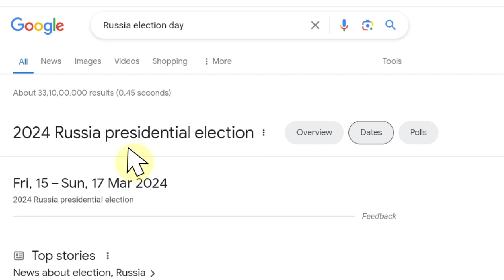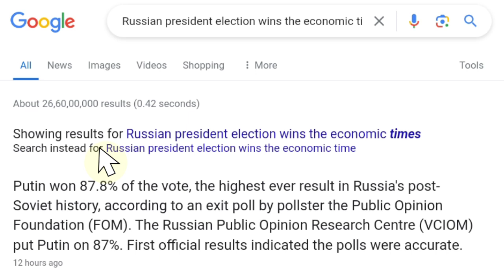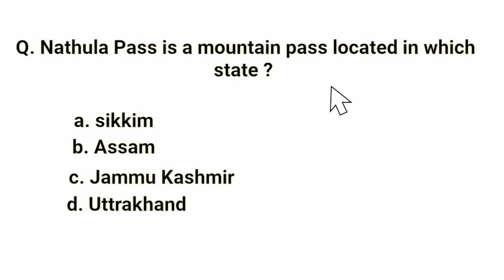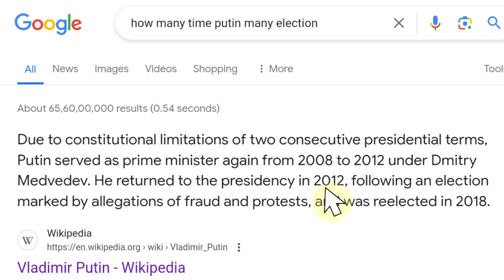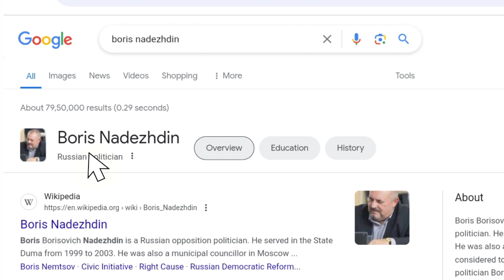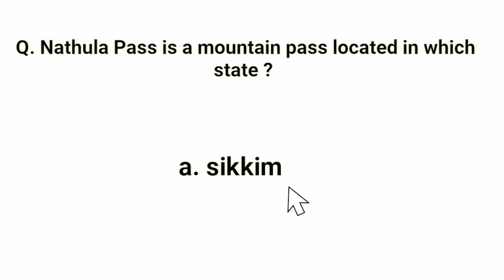Putin Biggest win in Russian Election ||| play in ×1.75 speed || world war 3 start